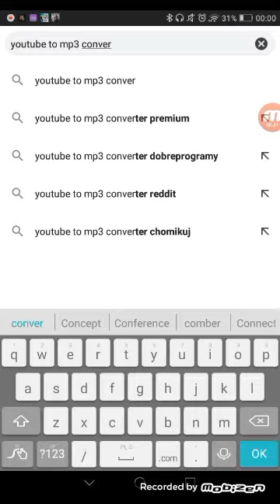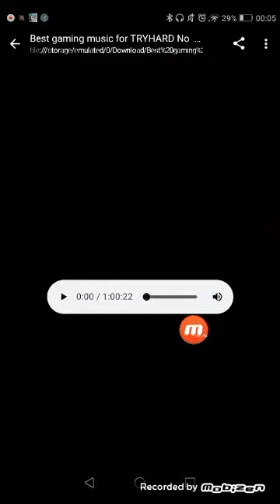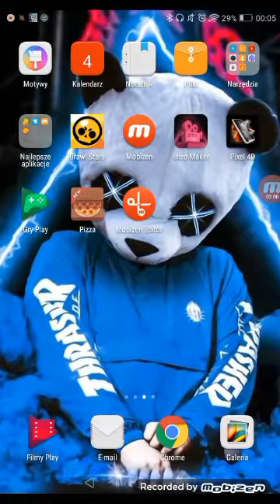Jak ściągnąć film lub muzyke z Youtube?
Trudno było to zrobić ale było warto😉